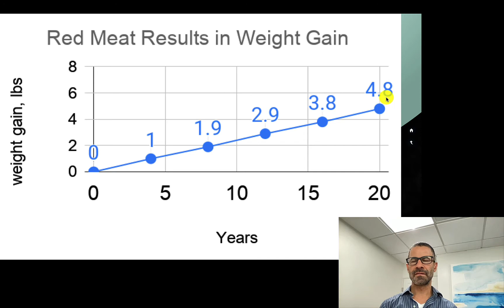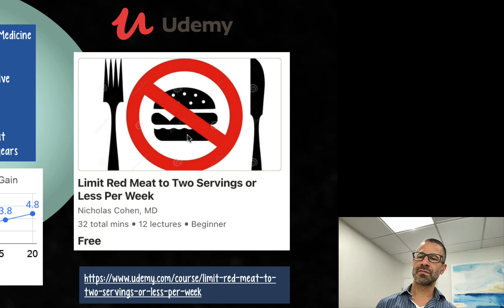Eat Less Red Meat to Lose Weight and Maintain a Healthy Weight